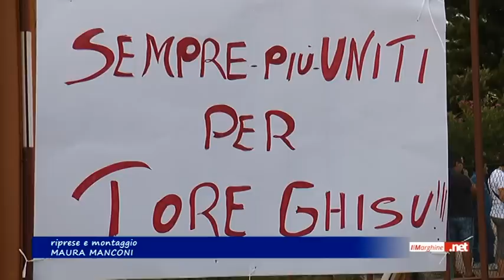Sindacopoli nel Marghine - Sit-in di solidarietà per Tore Ghisu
Borore, 20 Luglio 2015
L'abbraccio della comunità di Borore e dei sindaci del Marghine all'ormai ex-sindaco Tore Ghisu, agli arresti domiciliari dopo
essere stato travolto dall'operazione Hazzard,
nell'ambito dell'inchiesta sulla gestione degli appalti pubblici
nel Centro Sardegna